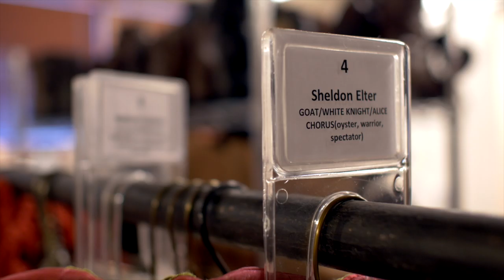ALICE THROUGH THE LOOKING-GLASS - Interview with Jan Alexandra Smith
Actor Jan Alexandra Smith talks about the wonder and magic of ALICE THROUGH THE LOOKING-GLASS running Feb 27-March 20 in the Shoctor Theatre.